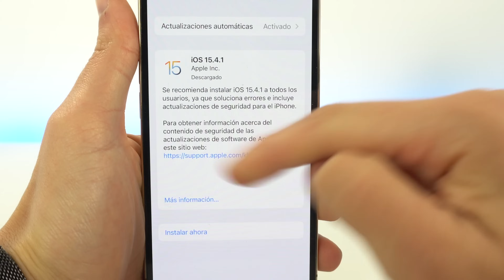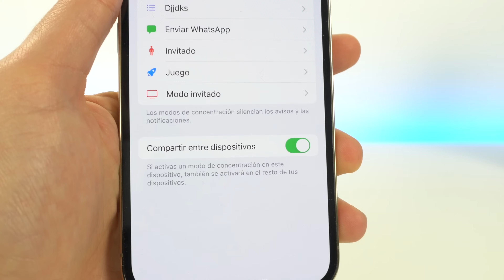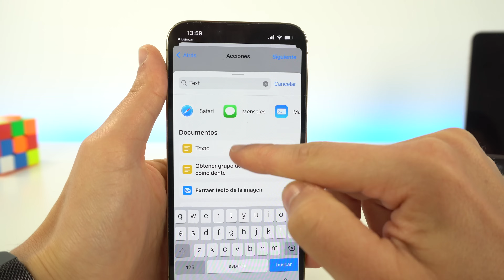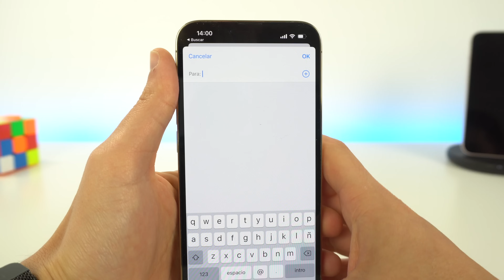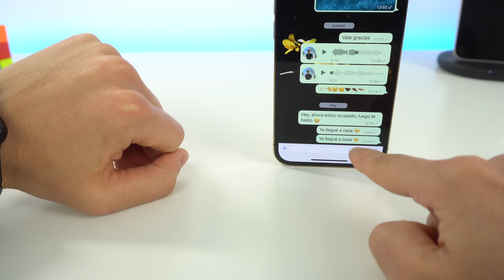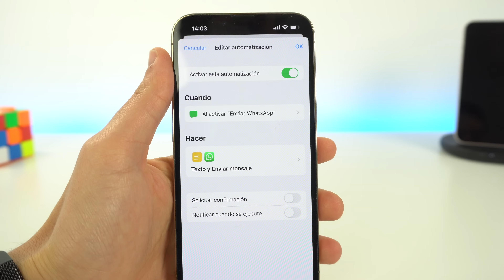Cómo ENVIAR WHATSAPP desde el Apple Watch sin APPS ✅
Si estás buscando una forma de enviar WhatsApp desde Apple Watch como  mensajes y sin usar ninguna app, te recomiendo usar esta automatización, donde no es necesario hacer nada desde el Apple Watch ni instalar otra app. No es un proceso perfecto pero sirve para enviar mensajes sin problema. Espero que os funcione.

👉 ENLACES DEL VÍDEO:

2. Twitter de Fran Besora